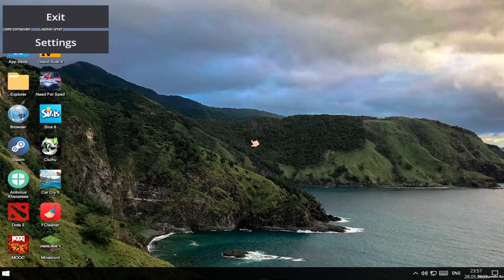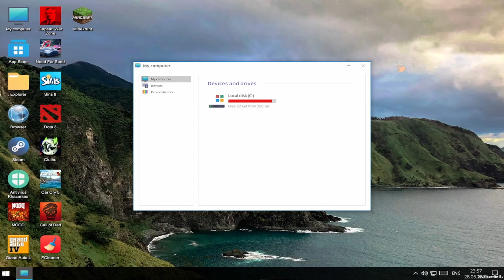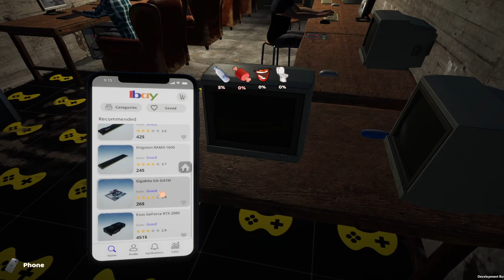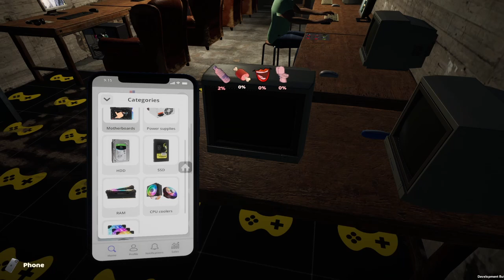jambu channel/ perjalanan gameplay my gaming club part 7 simulator (bahasa malaysia)